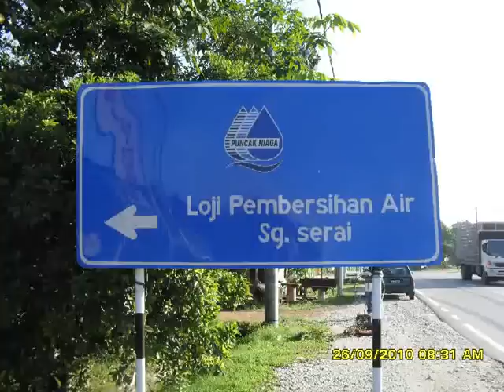Panduan Arah Jalan Menuju ke Rumah Buluh Betung Resort Living